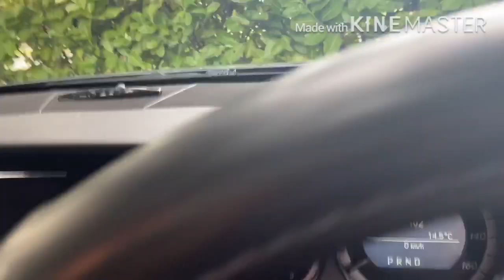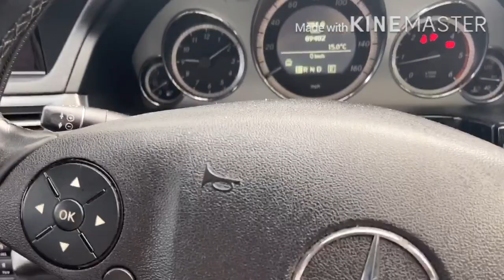ভয়ে ভয়ে বাচ্চাদের স্কুলে পাঠালাম। গাছের লাউ আর সাজনা ডাল রান্না করলাম।